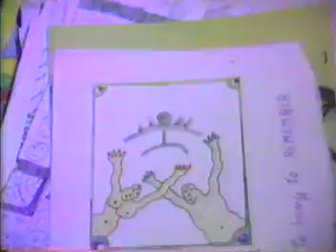kaamo seer of secrets syberite cartoon part two rusting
syberite cartoon kaamo seer of secrets part two rust in the sun rusting from bruce schwitters greg stomberg and jim hauser art by stomberg 1987